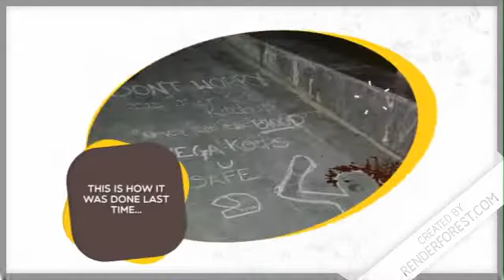Guerrilla Mar-Fair 4.0 - Official Trailer | 29th Aug, 2018 | On Your Mark, IIM Kashipur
Guerrilla Mar- Fair is the annual intra-college marketing competition based on the concept of Guerrilla Marketing where you are required to promote a brand or a product by using the limited resources available with you. Here is the official trailer of GMF 4.0, coming soon on 29th Aug, 2018 :